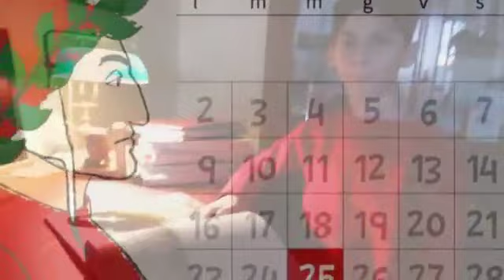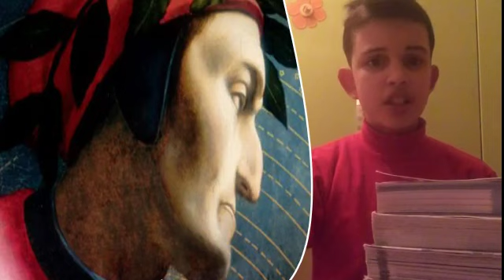Dantedì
Istituto Comprensivo "Pietrocola - Mazzini" di Minervino Murge (BT)